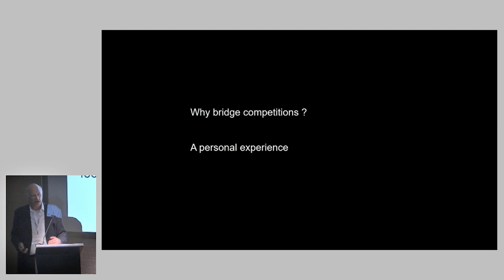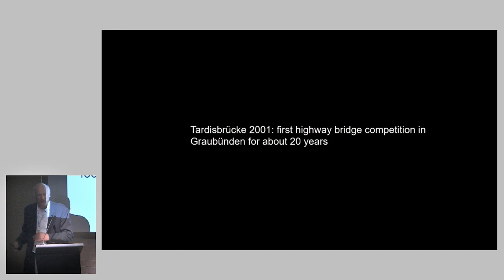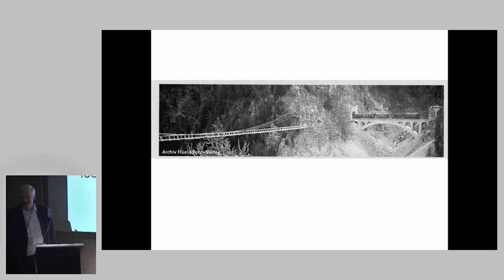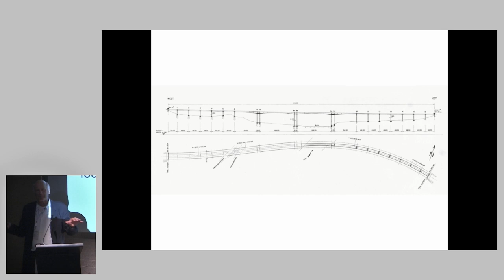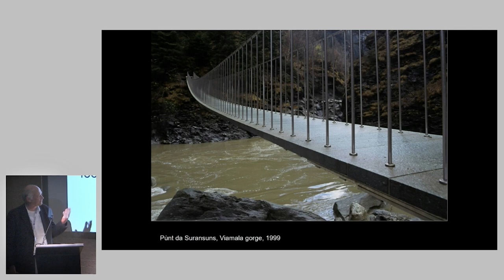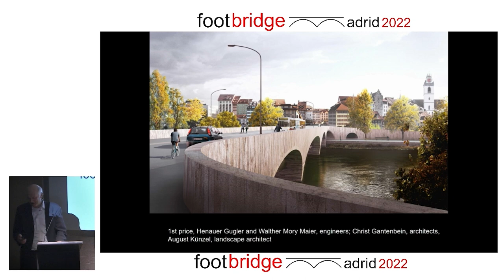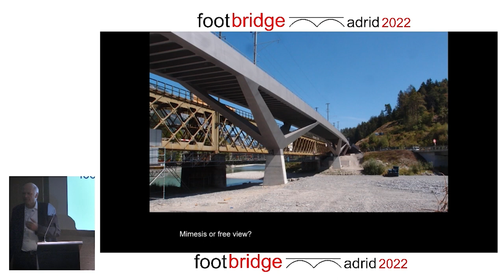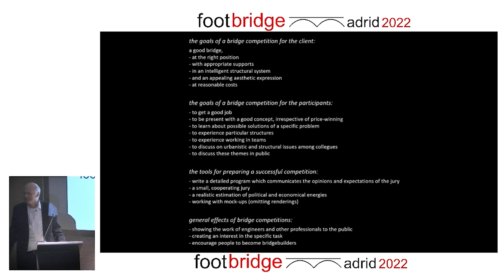Jürg Conzett: "Bridge competitions, some personal views and experiences" (Footbridge 2022)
Keynote lecture held on 7 September 2022 at the Footbridge 2022 conference in Madrid (COAM).